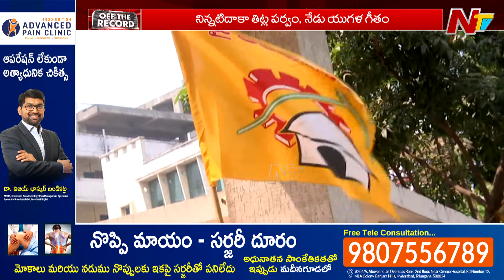కొత్త పాలసీతో పాత సిండికేట్లు యాక్టివ్ ? | Off The Record | NTV